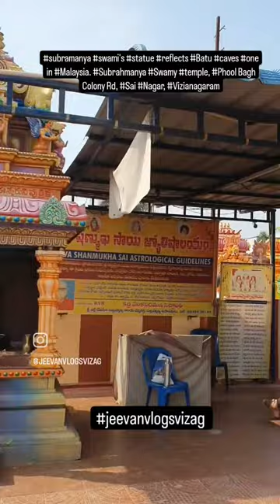Bagh Colony Rd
subramanya swami's statue reflects Batu caves one in Malaysia. Subrahmanya Swamy temple, Phool Bagh Colony Rd, Sai Nagar, vizianagaram Newly constructed temple.
Very devotional.
Have temples of subramanya swamy with his 2 wife's, Shiva temple, ganesha temple etc...
The main attraction of this temple is the 60feet subramanya swamy idol.
All tuesdays there will be special pujas. Very powerful god the temple had a history of 23 years and it is newly renovated Temple timings are morning 6:00am to 11:00am and evening 5:00pm to 7:30pm.parking have lot of spaceNice temple well organized. They say your wishes are fulfilledth